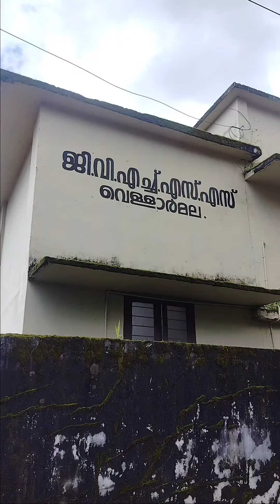പ്രതീക്ഷിക്കാതെ വന്ന ആ ദുരന്തം 😱 ഇന്നത്തെ ചൂരൽമല. 😥😥